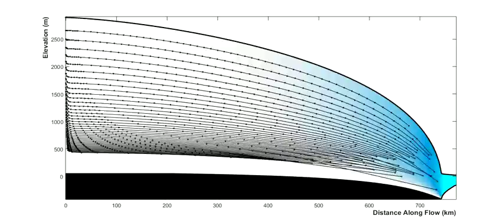Glacier Particle Flow Paths - Surface Burial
This animation is designed to show the origin of internal reflectors in the ice sheets, as the particles that make up historic ice sheet surfaces propagate along their individual flow paths.